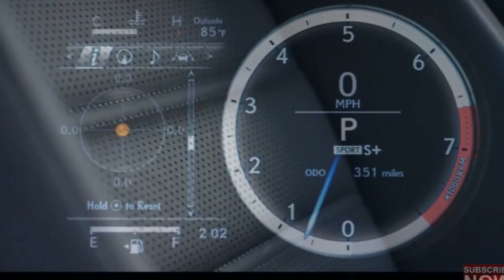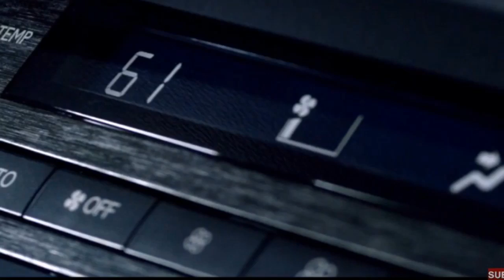The new lexus Is 2017 overview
Daily new cars update